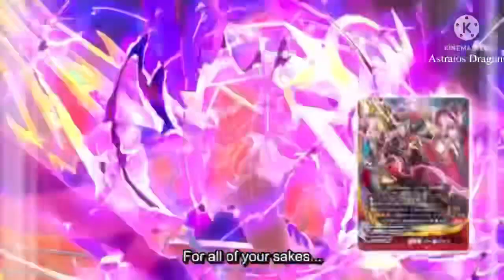Gao vs Tasuku AMV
Songs: Chemical Ride by 3 Years Hollow
            Kirifuda by Penguin Research

Anime: Buddyfight x
Episodes:59-60